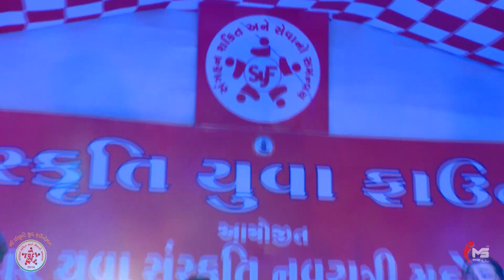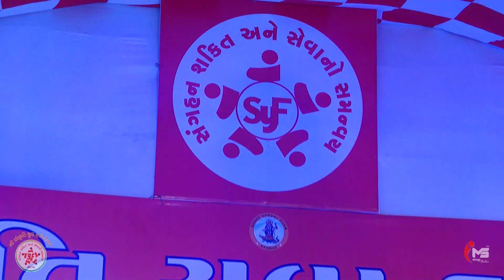Musical Instrumental Maro Sonano Ghadulo Re Aashish Dave, Kajal Kathrecha, Vipul Barot, Sayda Me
Sanskruti Yuva Foundation Presents ...
Jai Sardar Navratri Mahotsav 2018

Organized By The Committee Members Of SYF ( Sanskruti Yuva Foundation )
President : Anil Khunt
Vice President : Prakash Togadiya

Singers : Aashish Dave, Kajal Kathrecha, Vipul Barot, Sayda Meer.
Anchor :  Krishi Thakkar

Sound By : Hinglaj Sound ( Junagadh )
HD Video By : Radhika Studio ( Vinod Patel )

Copyright &Published By : SYF & IMS ( IMUSIC STUDIO )

ફેસબુક પેજ લાઇક કરો. ( facebook Page )

અમારા બીજા વિડિયો જોવા માટે નીચેની લિન્ક ક્લિક કરો. ( More Videos )

SYF 2017 Full Day 10 (Part 1 To 8)